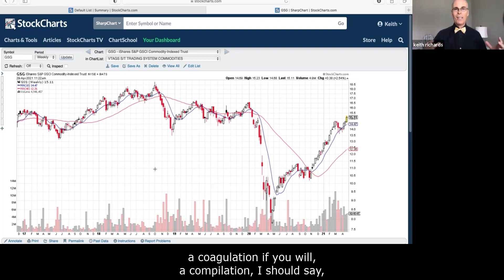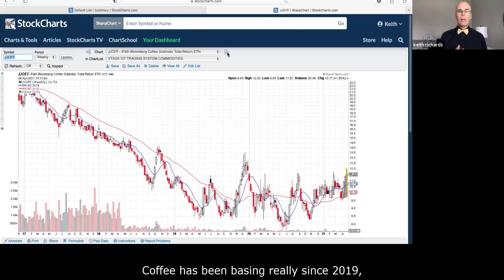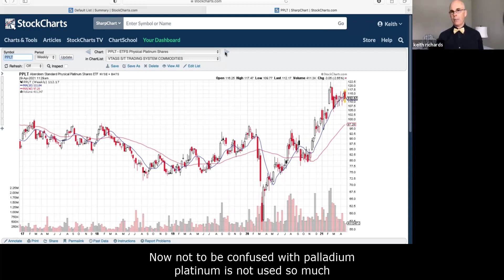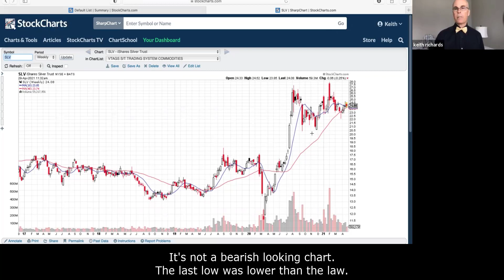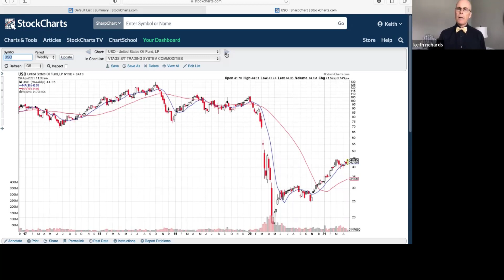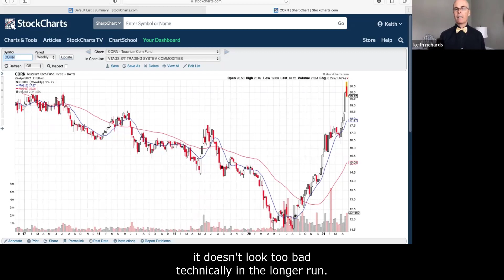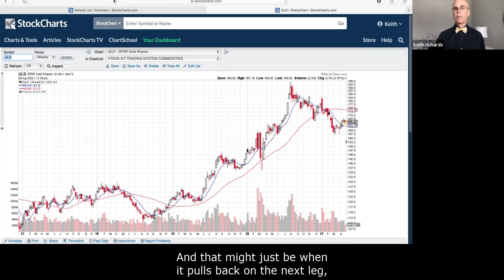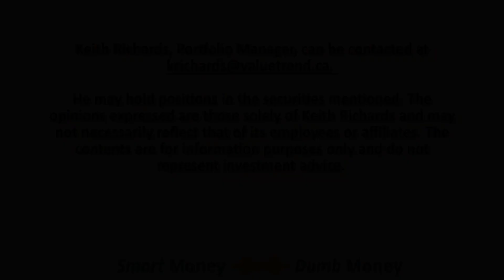Commodities – Movers and Shakers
This video talks about commodities, and it had been on fire for the past eight months or so. Anybody who reads my blogs on a regular basis will be familiar with the fact that we were recommending commodities at ValueTrend when everybody else hated them last summer. Now they've skyrocketed.